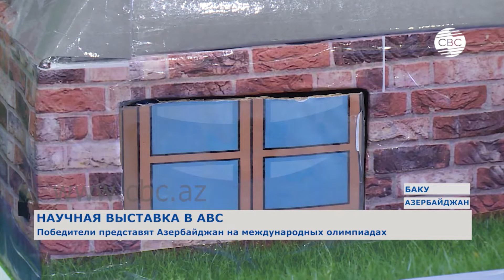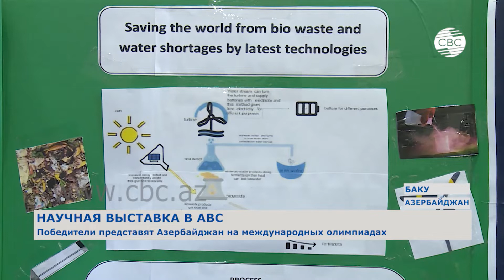Победители выставки в ABC представят Азербайджан на международных олимпиадах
Наука - неотъемлемая часть жизни общества. Благодаря ей мы можем развиваться и решать множество проблем. Выставка, организованная в Азербайджанском британском колледже (ABC) призвана помочь юному поколению делать первые шаги в мире науки. Самодельные роботы, научные эксперименты и опыты, компьютерные программы, все это – проекты, реализованные школьниками.